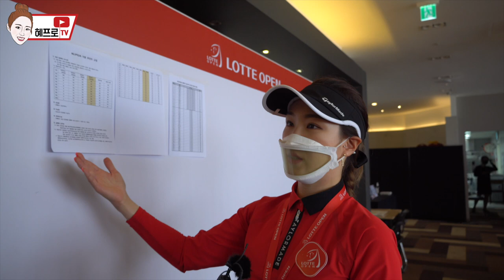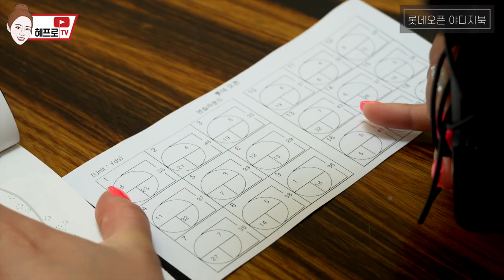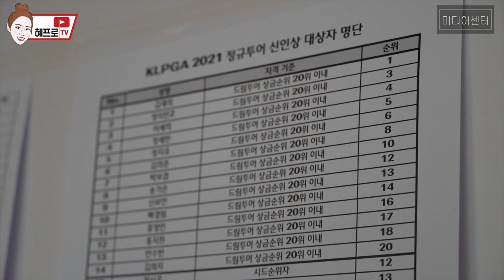[롯데 오픈 Part 2] 대회장 가서 선수들에게 질문 대신 하고왔어요!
여러분 안녕하세요! 혜프로입니다.

대회장에 직접 방문해서 여러분이 남겨주신 선수에게 궁금한 질문들 대신 하고 왔어요!
댓글로 롯데오픈 우승자를 맞춰주시거나!
롯데오픈에 참여한 선수들을 감동감동하게 응원해주신 분들 중 한 분을 추첨해서!
제가 롯데오픈의 진짜 야디지북을 선물로 보내드리겠습니다!

내일 롯데오픈의 마지막 날, 파이널 라운드 꼭 시청하시고 같이 응원해주세요!!

오늘도 굿샷, 굿밤!